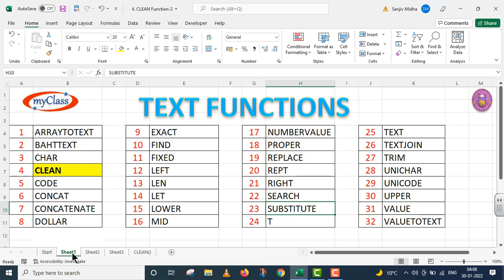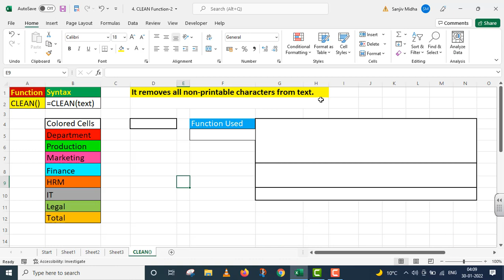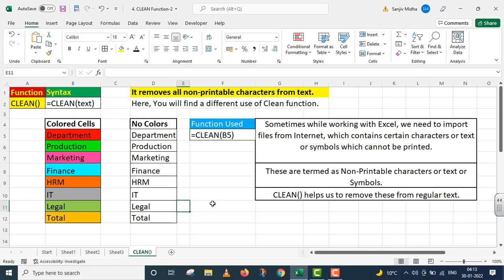CLEAN Function 2